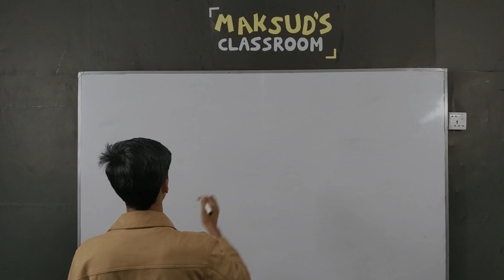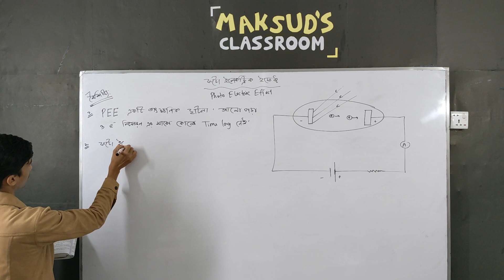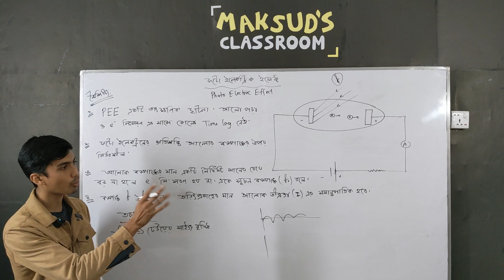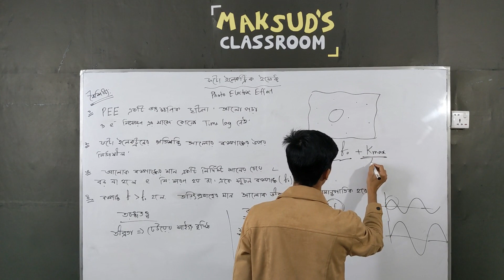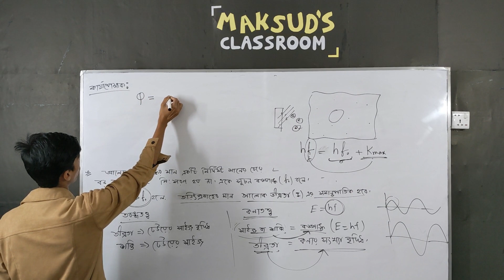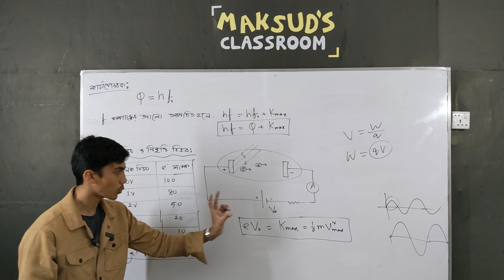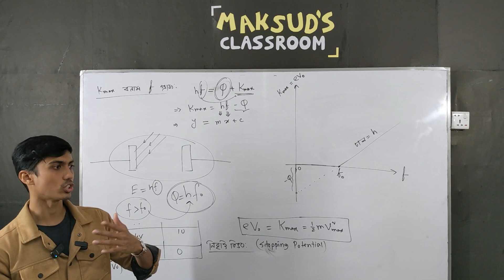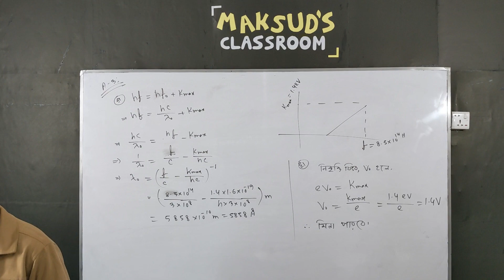আধুনিক পদার্থনিজ্ঞানের সূচনাঃ লেকচার ২.৩